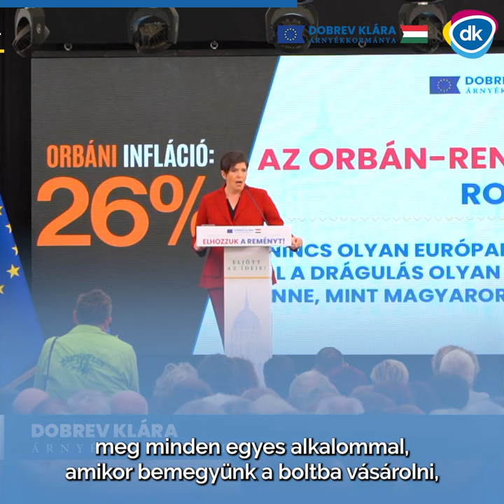Itt az igazság az orbáni inflációról.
Dobrev Klára: "Lerántom a leplet az orbáni inflációról. Nézd meg a videót, kiderül, mekkora árat fizetünk az Orbán-rendszerért."